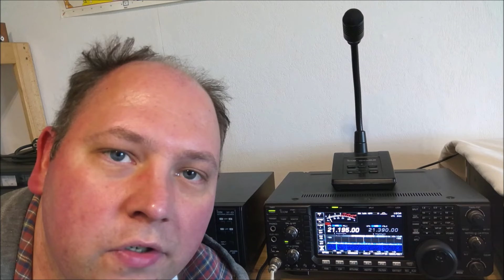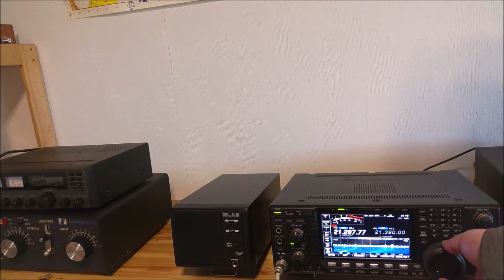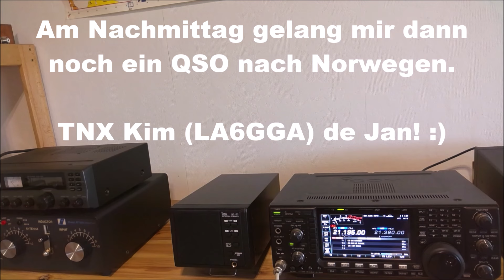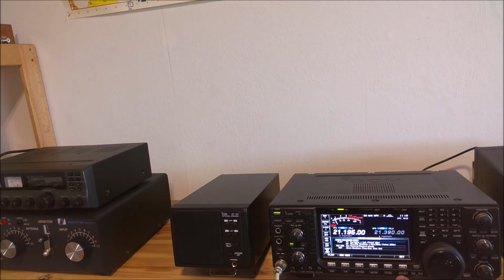QRV auf dem 15m-Band: 05.04.24 09:00 UTC - 21.195 MHz (HF Condition: Fair)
05. April 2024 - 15m-Band (21.195 MHz)
Locator: JO43LW (Nordsee)
Transceiver: ICOM IC-7600
Antenne: Sirio SY-3 (Umbau für 15m!)

Funkwetter
HF Condition: Fair
SFI: 114
K-Wert: 3
QRM: S 0-1
MUF US Boulder: 13,63 MHz

Infokarte: Link zum Kurzvideo "HAM Radio Deluxe: HRDLogbook Version 5 - Dort logge ich meine QSOs! :)"